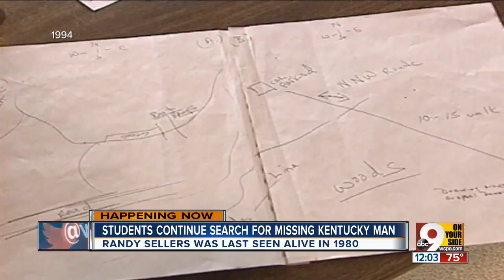Search continues for missing Kentucky man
Randy Sellers was last seen in 1980. A convicted killer has claimed her killed Sellers.